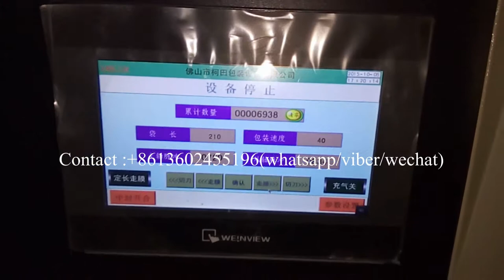Horizontal dishcloths,clothes packaging machine